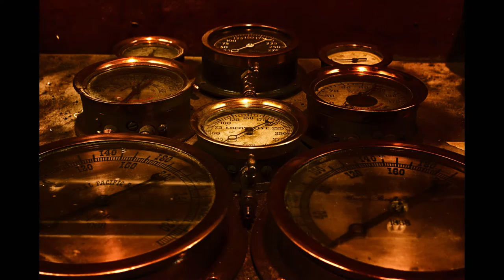Wreck of the Old 97 performed by Johnny Cash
One of my all-time favorite railroad songs covered by my all-time favorite country artist adds giddy-up and go to some of my railroad images from my personal collection.